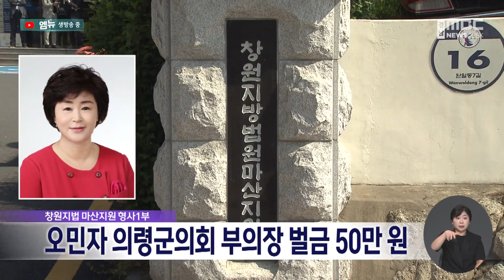'선거법 위반' 오민자 의령군의회 부의장 1심서 벌금 50만 원 (2024.09.20/뉴스데스크/MBC경남)